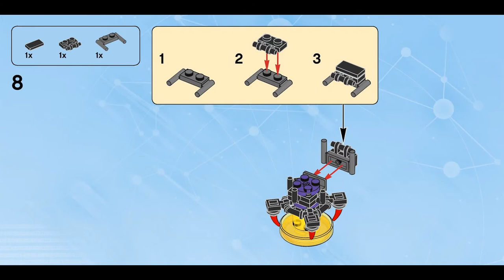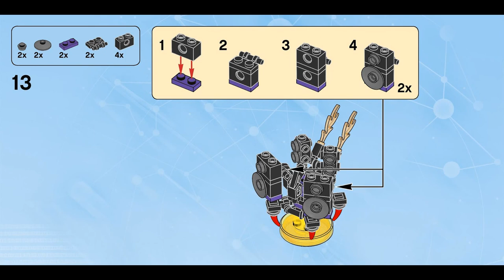Lunatic Amp (how to build) | LEGO Dimensions 71285